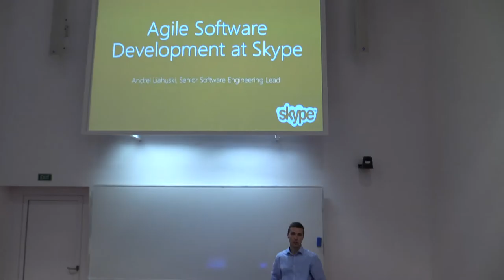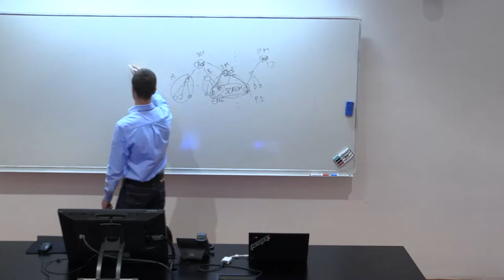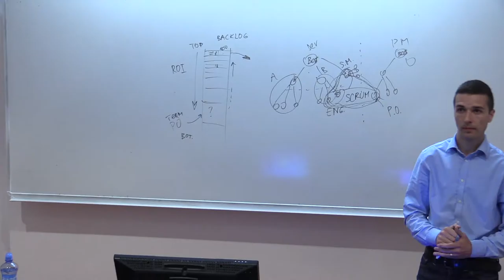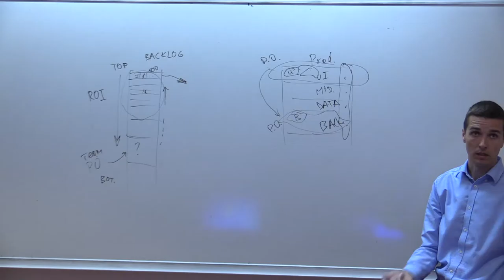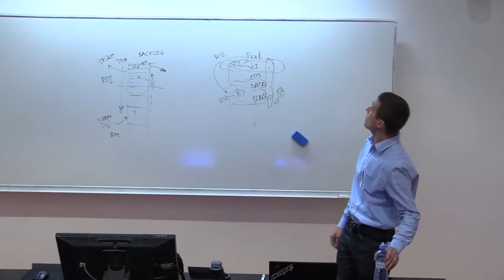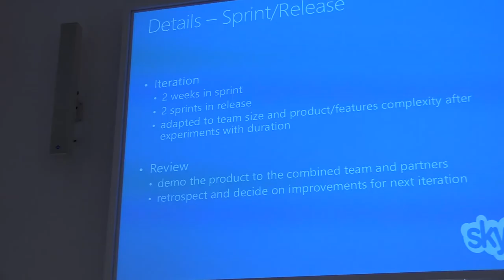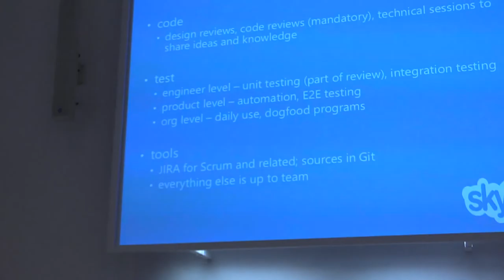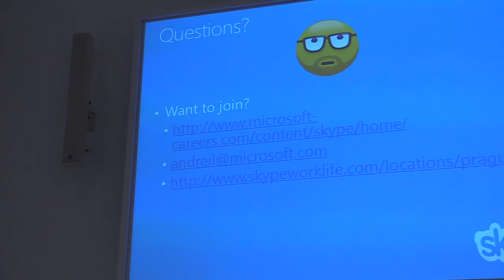Agile Software Development | Andrei Liahuski | CVUT FIT | 2015-05-04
"Agile Software Development at Skype"

Andrei Liahuski - Senior Software Engineering Lead at Microsoft